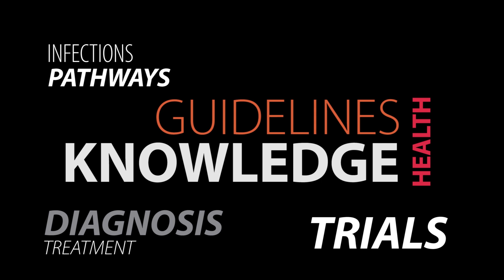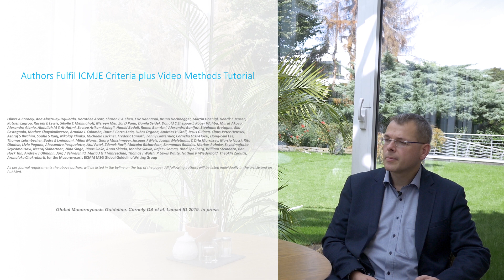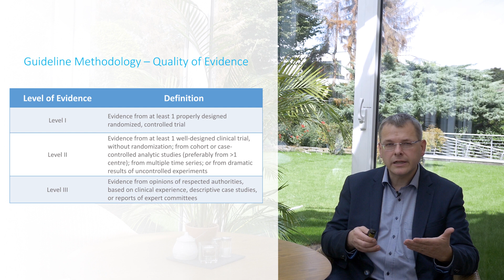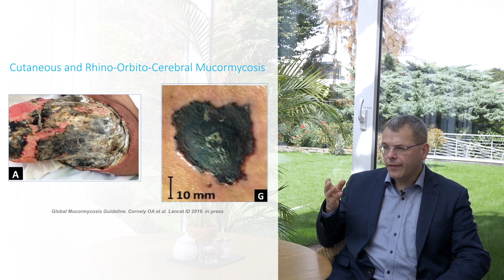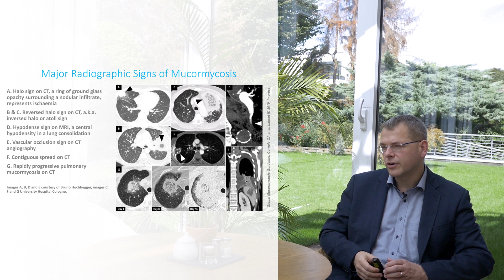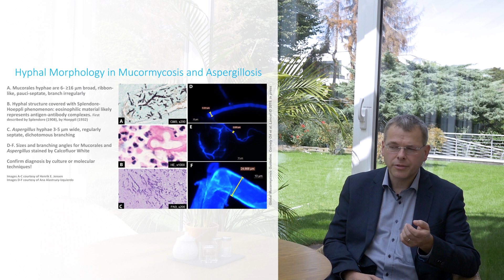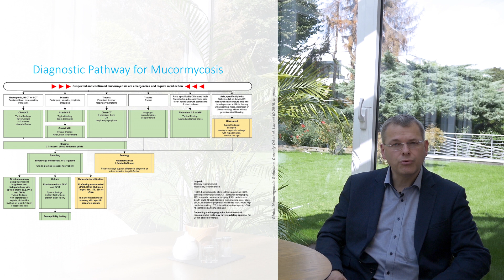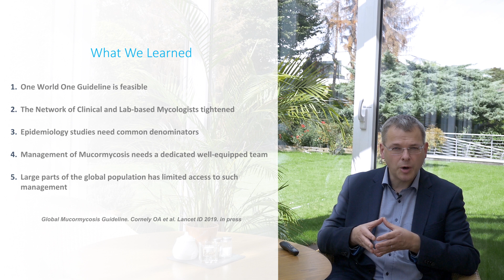IDIM: ECMM MSG-ERC Mucor Guideline - Published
Mucormycosis is a rare but devastating infection. The European Confederation of Medical Mycology (ECMM) and the US-based Mycoses Study Group Education and Research Council (MSG ERC) gathered 74 expert physicians and scientists from 33 countries to create a diagnosis and management guideline under the “One World – One Guideline” initiative. Scientific societies from 53 countries endorse this guideline.

Die Mukormykose ist eine seltene und oft rasch tödliche Infektion. Im Auftrag der European Confederation of Medical Mycology (ECMM) und des US-amerikanischen Mycoses Study Group Education and Research Council (MSG ERC) haben 74 ÄrztInnen und WissenschaftlerInnen aus 33 Ländern eine Diagnose- und Behandlungsleitlinie geschaffen. Diese ist die erste weltweite Leitlinie in der ECMM Initiative “One World – One Guideline”. Fachgesellschaften aus 53 Ländern haben sich der Leitlinie angeschlossen.

Video & editing by NCXT - Jan Thielebeule